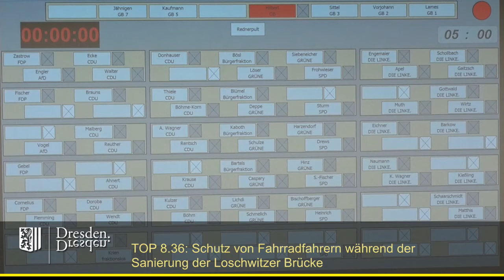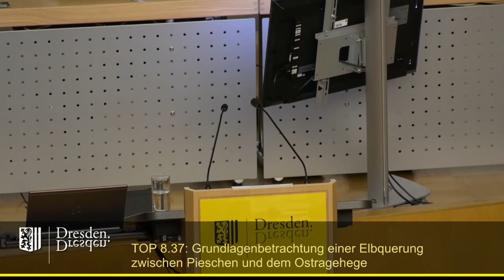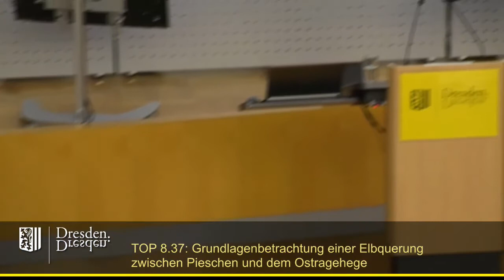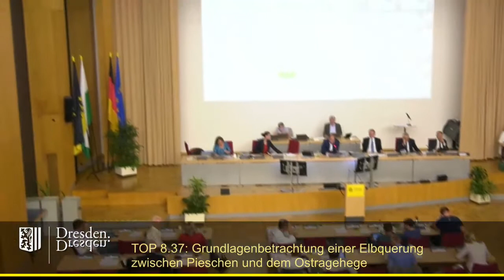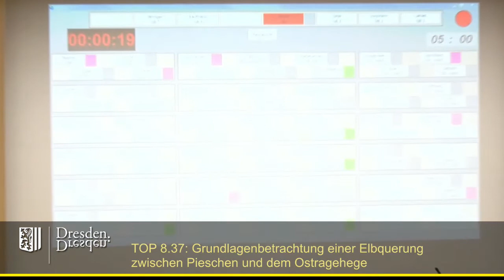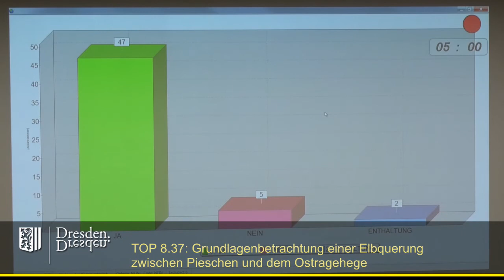staDDrat am 7. Juni 2019 Grundlagenbetrachtung einer Elbquerung zwischen Pieschen und Ostragehege.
Sämtliche Unterlagen (inkl. Beschlusskontrollen) zum Antrag der CDU-Fraktion und das Abstimmungsergebnis finden sich

Der Antrag wurde in mehreren Gremien vertagt, von den zwei weiteren Behandlungen in den Ortsbeiräten von Pieschen und Altstadt, jeweils am 2. April 2019, finden sich Niederschriften